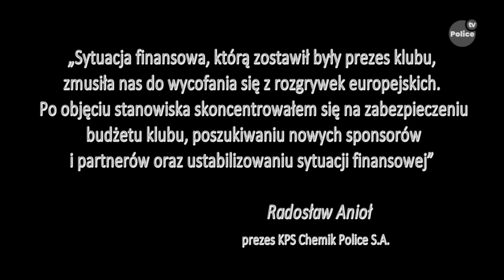Chemik Police zawiadamia prokuraturę ws. byłego prezesa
Teletydzień 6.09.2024 - Chemik Police złożył zawiadomienie do prokuratury na byłego prezesa. Sytuacja finansowa klubu spowodowała, że drużynę opuściły niemal wszystkie czołowe siatkarki.